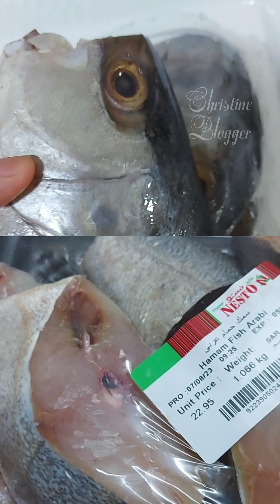Ang Sarap❗Wag mo Gawin ito luto sa sinigang na Hamam Fish hindi po masarap😅😅Cooking show ko to🤣🤣🤣